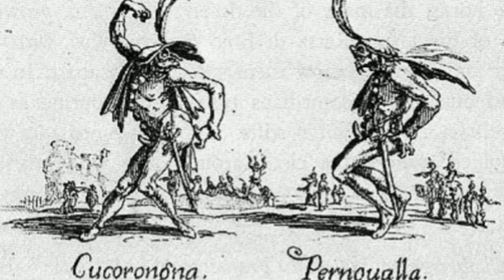Theatre : Comedia Dell'arte مسرح: كوميديا دي لارتي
Comedia dell'arte meaning "comedy of the profession". It was an early of professional theater originating from Italy that was popular in Europe from the 16th to 18th century.

The characters of the comedia dell'arte usually present fixed social types of comedia stock characters, such as foolish old men devious servants ar military officers ful of false bravado.

A greetings from Chniwla ❤️🙏

"كوميديا دي لارتي" كتعني "كوميديا المهنة". كانت هاد التجربة او هاد المسرح من الأولين ف المسرح الإحترافي لي بدا ف  إيطاليا و كان معروف ف أوروبا من القرن 16 للقرن 18.

الشخصيات ديال "كوميديا دي لارتي" كتقدم أنواع اجتماعية تابثة بحال الناس لكبار و المسطيين و المخادعين...

معلومات أكثر غادي تلقاوها ف الروابط لفوق 👆

شنيولة تحييكم ❤️🙏